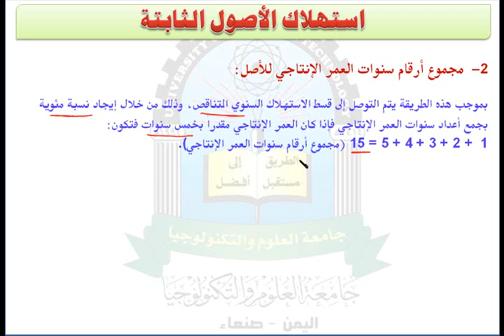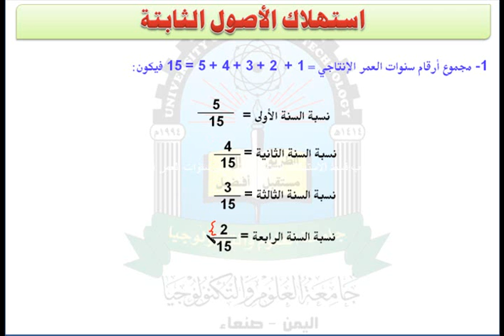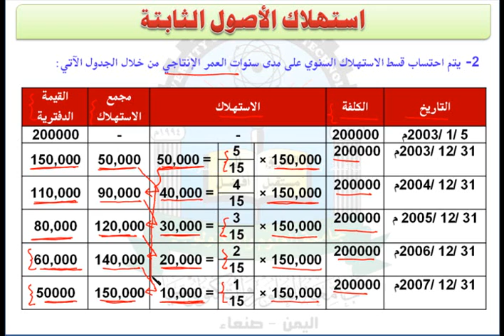الوحدة الخامسة (مجموع ارقام سنوات العمر) - مقرر محاسبة مالية الجزء الثاني